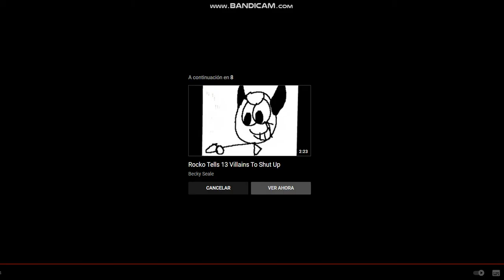timon tells Sid Phillips to shut up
Good Job Timon From Timon and Pumbaa
You Fail Sid Phillips From Toy Story
Disney Heroes vs Disney Pixar Villains
Favorite Disney Shows
Favorite Disney Pixar Movies
Love Timon and Pumbaa and Toy Story